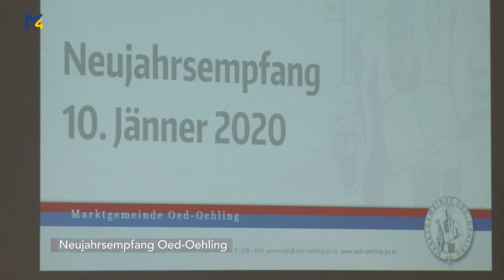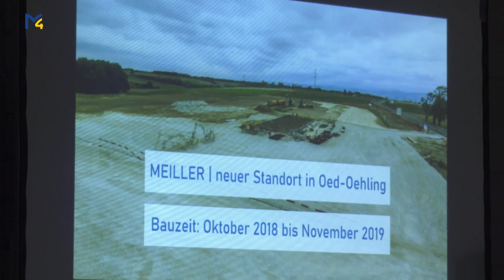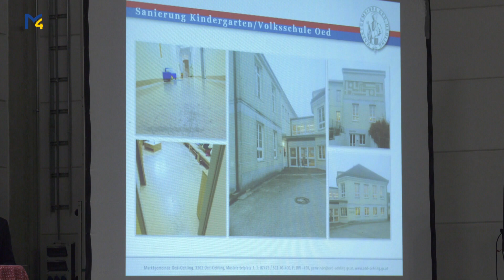Neujahrsempfang Oed-Oehling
Festlich ging es zu beim Neujahrsempfang in Oed-Öhling, diesmal in der neuen Betriebshalle der Firma Meiller. Die Bevölkerung wurde mit Sekt und Blasmusik begrüßt und von den Ortspolitikern, allen voran Frau Bürgermeisterin Michaela Hinterholzer.